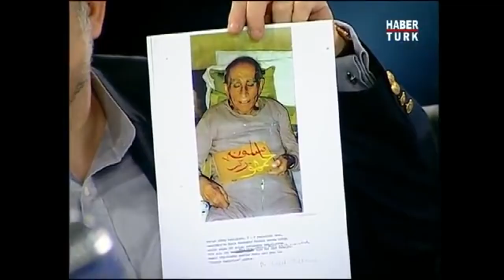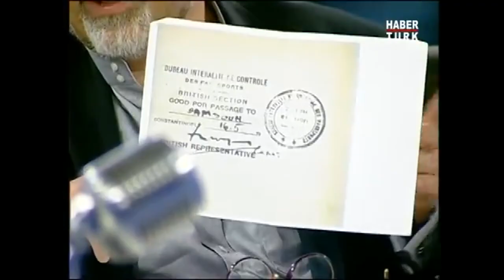Atatürk: Buraya Kadarmış.. Milli Mücadelenin Kırılma Anı..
Teke Tek Özel'de Fatih Altaylı'nın konuğu Timsal Karabekir oldu.

➤ Dünya Tarihi
➤ Osmanlı Tarihi
➤ Cumhuriyet Tarihi
➤ Bilim Tarihi